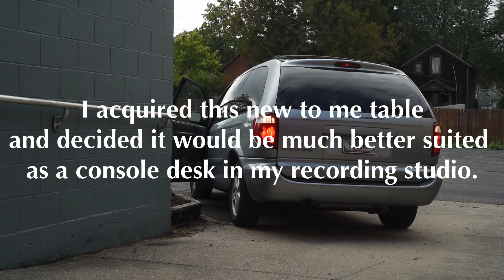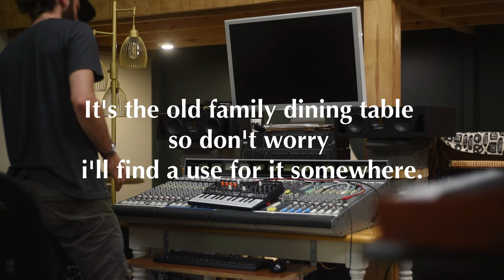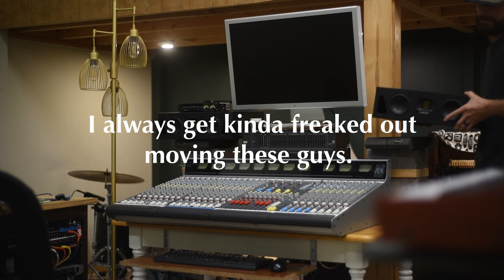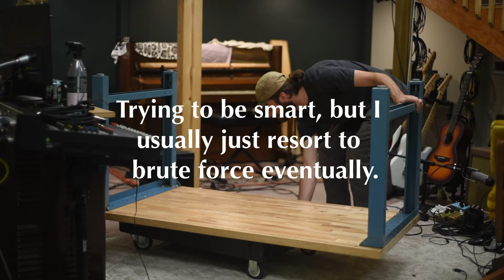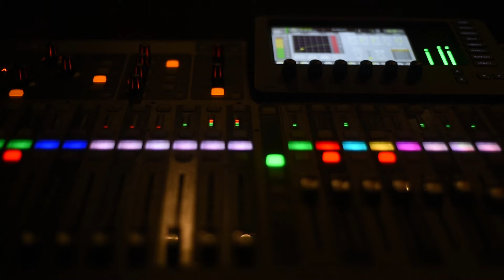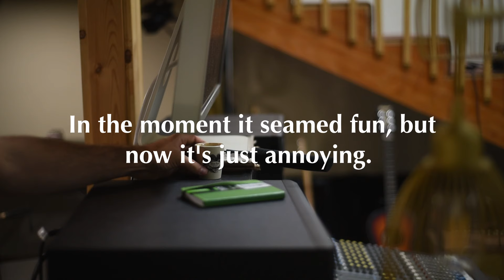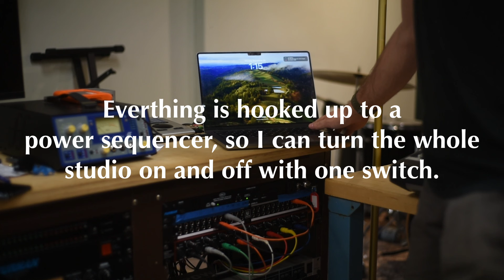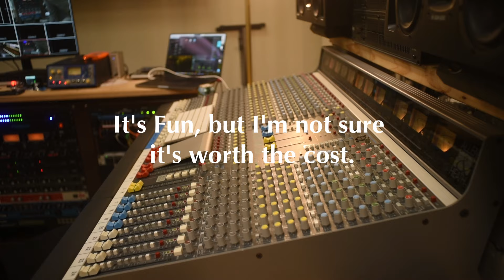October Challenge Day 8. New Studio Desk, and general responsible cleaning.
All Original Music Made my Noah Twombly at Old Oak Sounds.